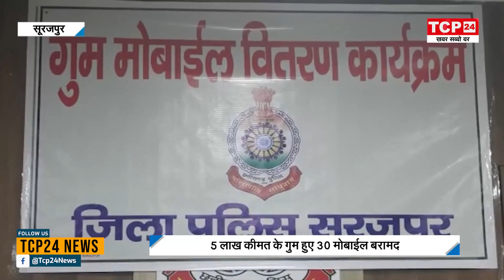Surajpur : मोबाइल गुमने पर दें ऑनलाइन सूचना अब तक पुलिस को 5 लाख कीमत के गुम हुए 30 मोबाईल बरामद